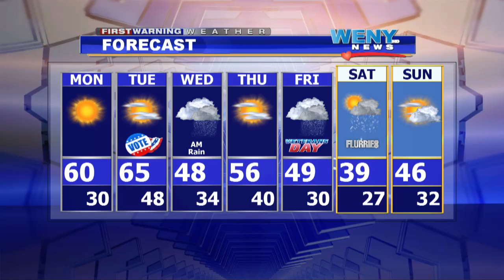11 7WXam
WENY-HD